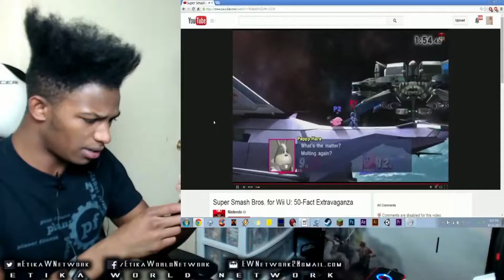Etika's Live Reaction to Ridley's Reveal in the 50 Facts for WiiU Livestream!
Original Upload Date: October 23rd, 2014
Original Description: Not as hype because he was pretty much confirmed as a stage boss. HOWEVER, Daddy Sakurai went the extra mile and gave him a character-like moveset, movement, KO animations, side dash, smash moves and even a damn player icon, AND the ability for him to fight alongside you! That's pretty damn awesome!